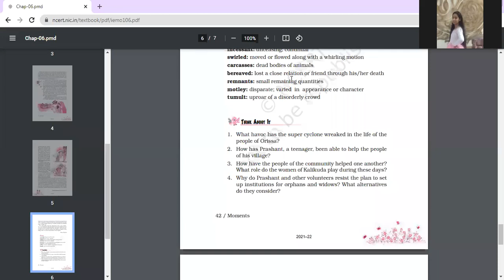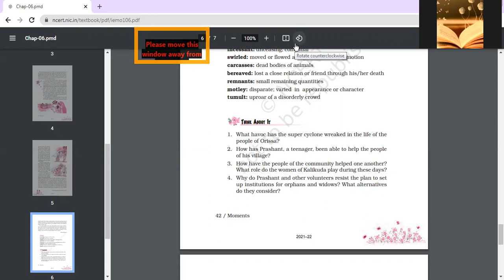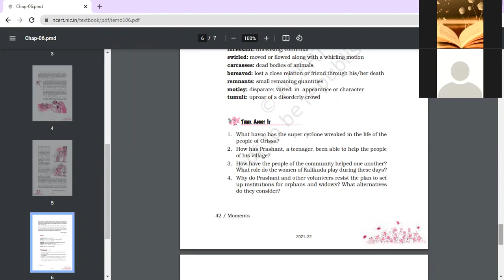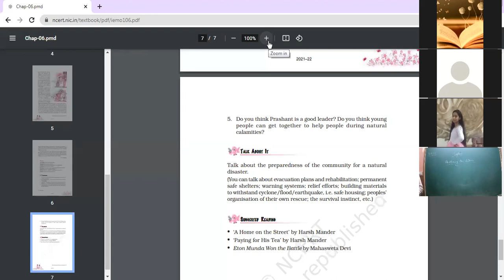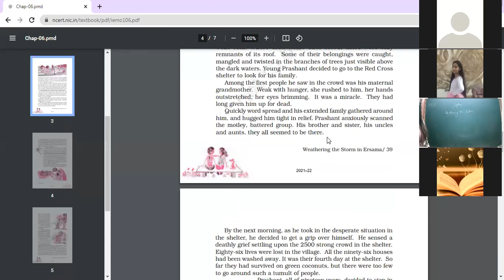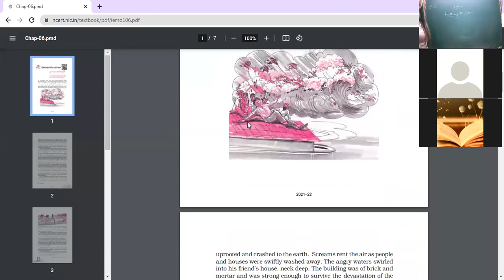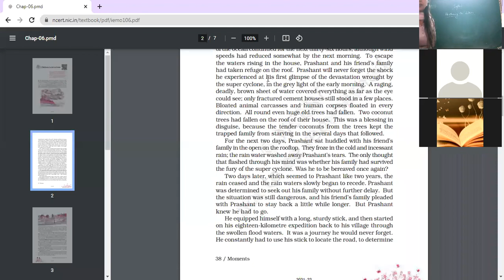10 2 22 Eng 9B Weathering